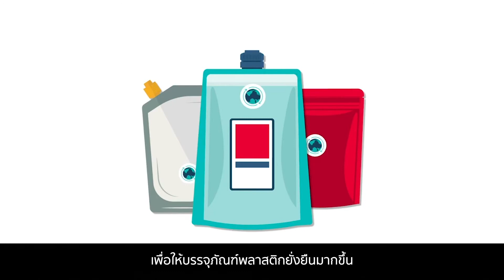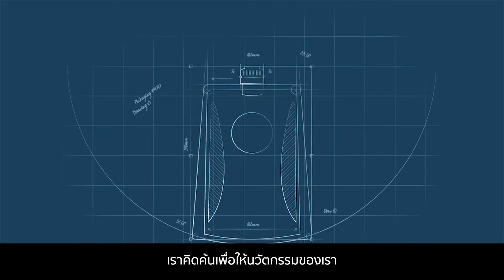Design for Recyclability Sustainable Solutions for Food Packaging